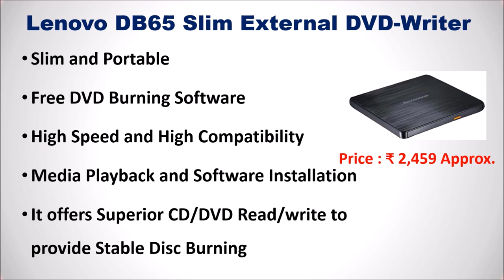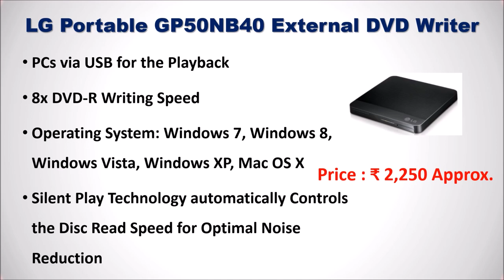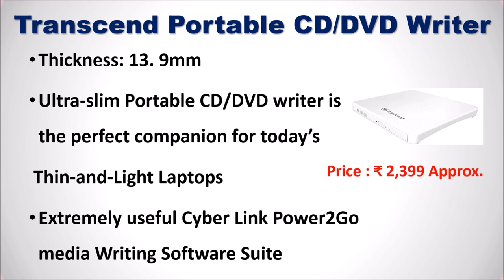Top 7 Best External DVD Writer in India 2021 with Price | External DVD Writer for Laptop/PC (DVD-RW)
Top 7 Best External DVD Writer in India

List of Top 7 Best Indoor Security Camera in India

7. SPIN CART External CD/DVD-ROM Writer

6. HP F6V97AA#ACJ External USB DVD-RW Drive

5. Lenovo DB65 Slim External DVD-Writer

4. ASUS External Slim DVD-RW

3. LG Portable GP50NB40 External DVD Writer

2. Dell DW316 USB DVD-RW Drive

1. Transcend Portable CD/DVD Writer

Related Products :

Your Laptop don't have DVD Writer and planning to buy a new DVD Writer then here is the better options for you.
Best External DVD Writer for Laptop
Best External DVD Writer for Laptop in India
Best Exeternal DVD Writer for PC